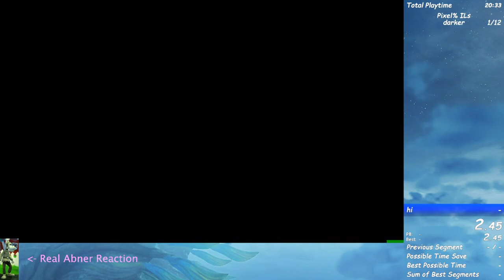4:28 darker (pixel%)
really good lol